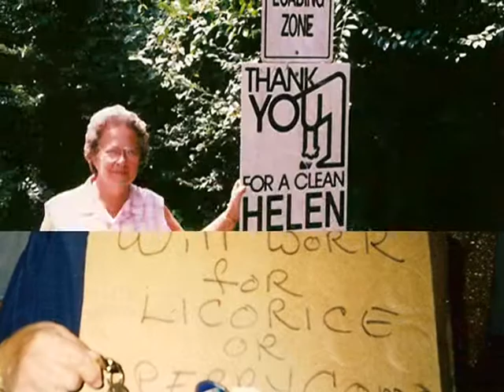Grandma Gnadinger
Life of Grandma Gnadinger